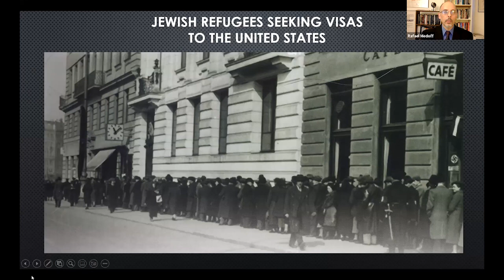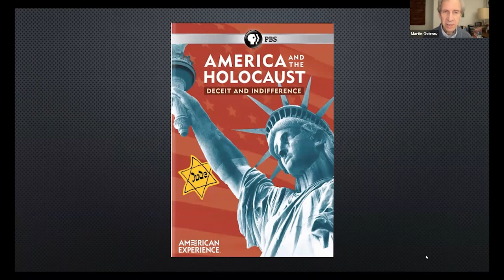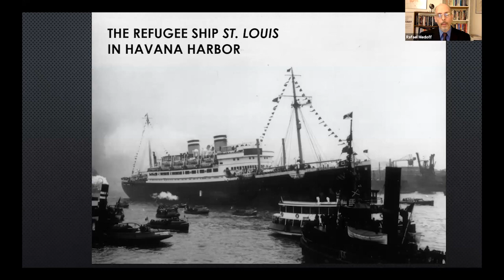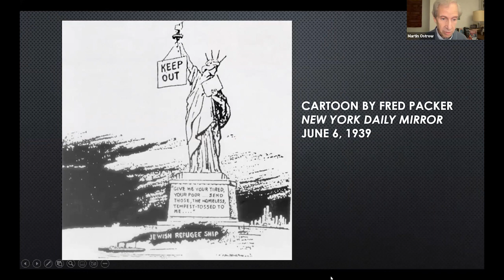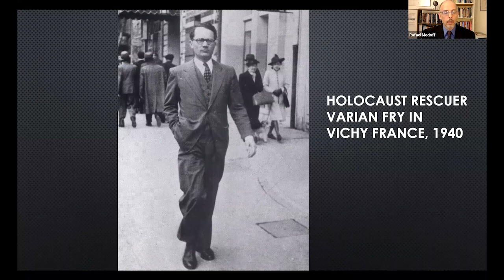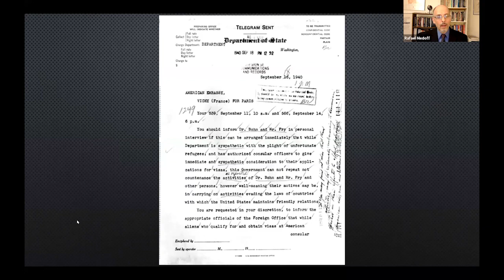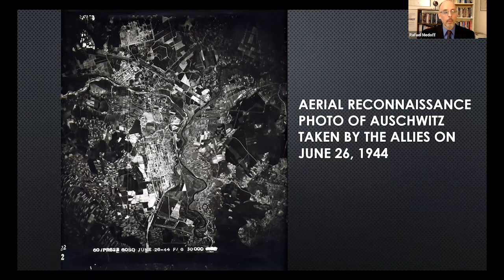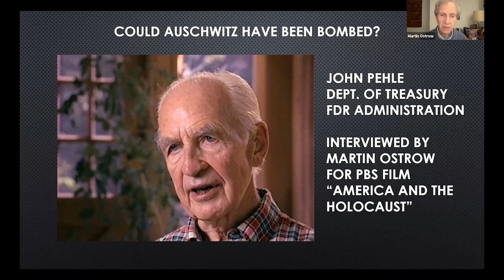The U.S. and the Holocaust, September 22, 2022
The U.S. and the Holocaust is a three-part, six-hour PBS series directed by Ken Burns, Lynn Novick and Sarah Botstein, that examines America’s response to one of the greatest humanitarian crises of the twentieth century. Americans consider themselves a “nation of immigrants,” but as the catastrophe of the Holocaust unfolded in Europe, the United States proved unwilling to open its doors to more than a fraction of the hundreds of thousands of desperate people seeking refuge. Through riveting firsthand testimony of witnesses and survivors who as children endured persecution, violence and flight as their families tried to escape Hitler, this series delves deeply into the tragic human consequences of public indifference, bureaucratic red tape and restrictive quota laws in America. Did the nation fail to live up to its ideals? This is a history to be reckoned with.

DR. RAFAEL MEDOFF is the founding director of The David S. Wyman Institute for Holocaust Studies and the author of more than 20 books about the Holocaust, Zionism, and American Jewish history. Dr. Medoff has taught Jewish history at Ohio State University, Purchase College of the State University of New York, and (currently) Yeshiva University. He is a Fellow of the Finkler Institute of Holocaust Research at Bar-Ilan University. His latest book is America and the Holocaust: A Documentary History (Jewish Publication Society & University of Nebraska Press).

MARTY OSTROW is a producer, writer and director for public, commercial and cable television. His award-winning films include America and the Holocaust: Deceit and Indifference, for the PBS series The American Experience. His many films about science for NOVA, PBS and the Discovery Channel include Race to Save the Planet, the first large-scale PBS effort to bring environmental concerns to national consciousness and Renewal, the first documentary to tell the stories of America’s growing religious-environmental movement. In addition, his Public Television films about the arts have earned him three Emmy Awards. Marty’s films have been seen in festivals around the world.